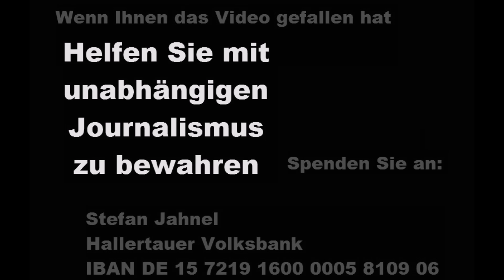Mainburger Hopfenfest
Das Mainburger Hopfenfest ist eröffnet. Natürlich gab es den üblichen Festzug. Nicht ganz üblich war hingegen das Anzapfen. Zur Zeit feiert man 20-jährige Bestehen der Städtepartnerschaft Mainburg-Liancourt, und da ohnehin eine französische Abordnung samt Bürgermeister anwesend war, überließ man natürlich dem Gast die Schläge auf das Fass. Frankreich ist eher ein Weinland.